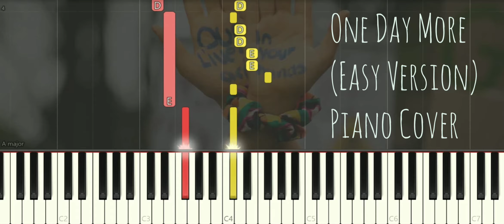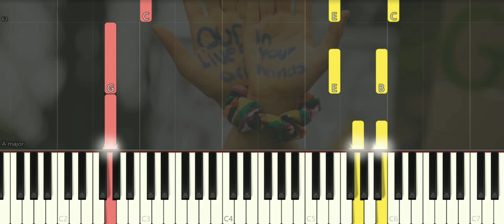Les Miserables - One Day More 孤星淚 Simple Piano | Piano Pop Song Tutorial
鋼琴教學 PianoCover SynthesiaTutorial SoftPiano SheetMusic Many piano songs tutorial for you to learn.